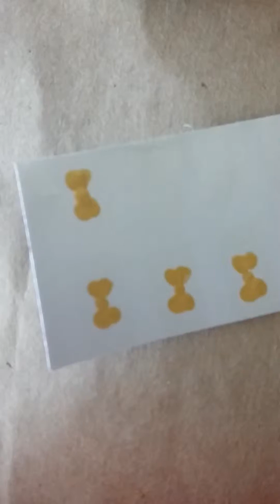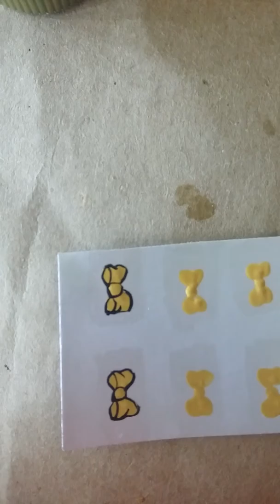Finalização do adesivo de laço dourado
STELLA ADESIVOS DE UNHAS